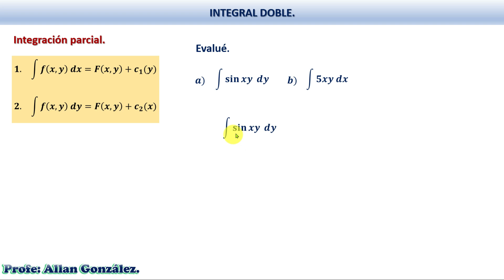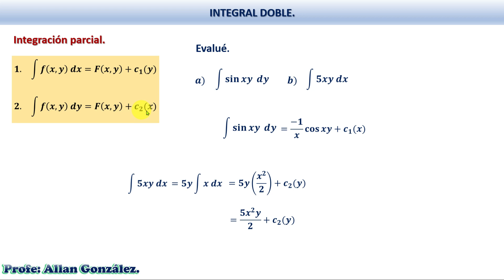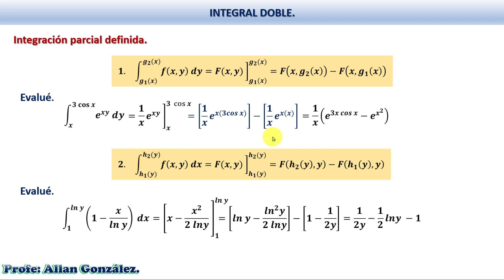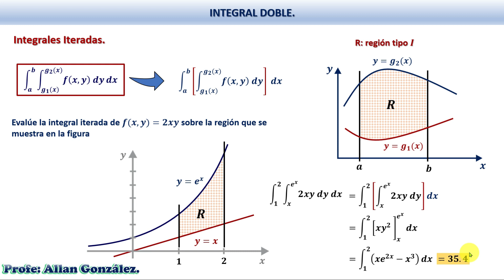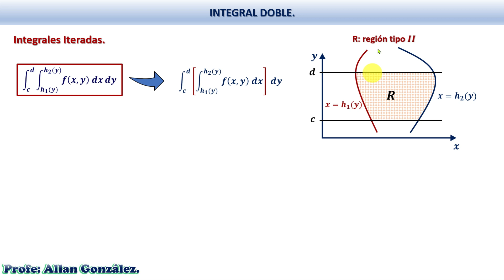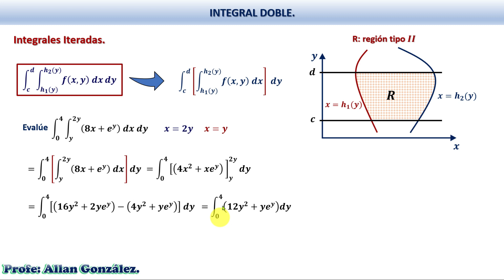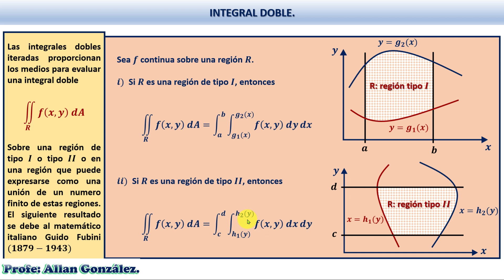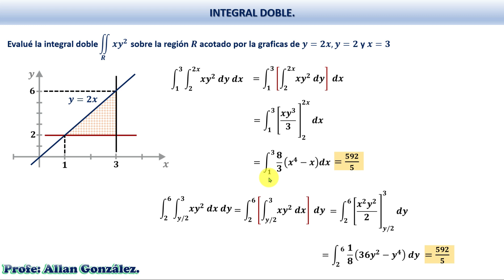Integrales iteradas y teorema de Fubini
En este vídeo se hace una introducción a los siguientes contenidos:
-Integración parcial.
-Integración parcial definida.
-Integrales iteradas.
-Teorema de Fubini.
Además se te proporciona la presentación del vídeo en formato PDF  para que te sirva como material de apoyo y consulta sobre las temáticas .